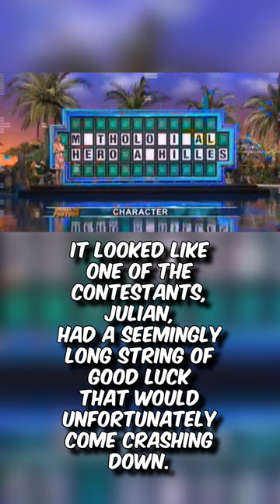Wheel of Misfortune: The Ultimate Contestant Fail! 🤣🎡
Witness the jaw-dropping moment when Wheel of Fortune history was made with the worst contestant fail ever! Watch as Julian's string of good luck comes crashing down with hilariously incorrect guesses that left Pat Sajak stunned. Don't miss this unforgettable game show disaster! 🤣🎰